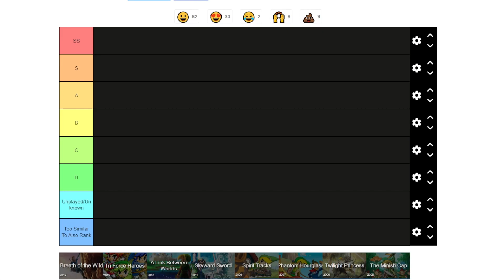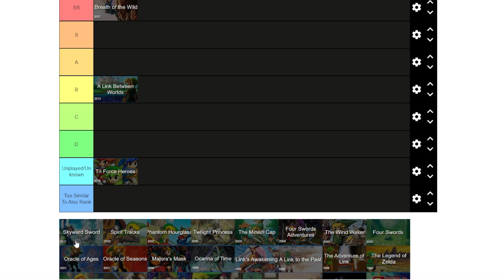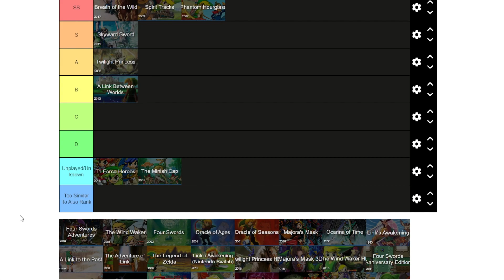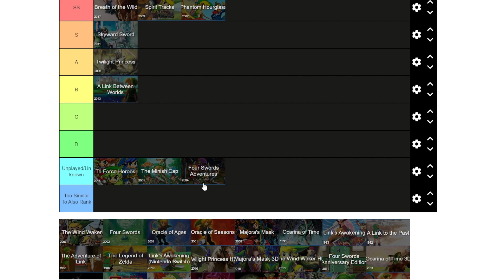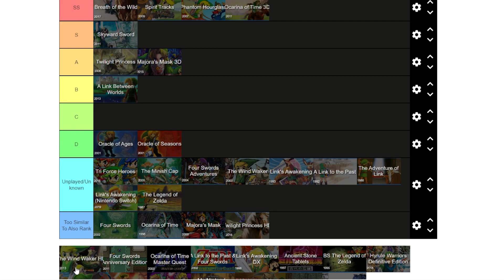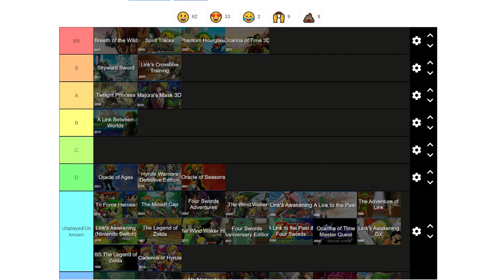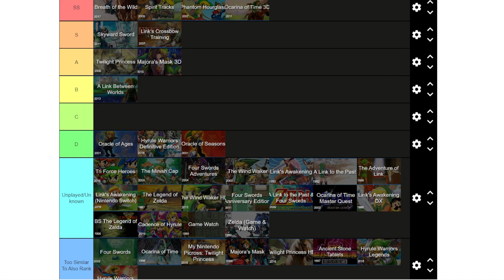RANKING the Legend of Zelda Games into a TIER LIST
let me know your opinions in the comments!! i'd love to hear them ! :)
contributions are by no means necessary but so appreciated!
music is by demongummies find them here!🌸